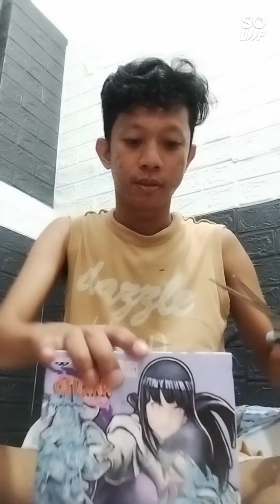Hinata Figure Vibration star X tanjiro's Sword